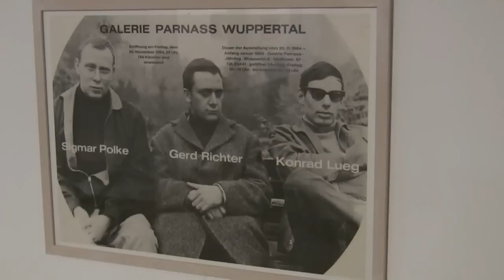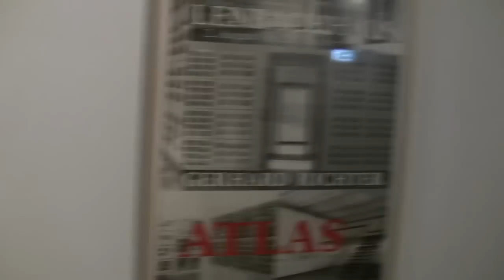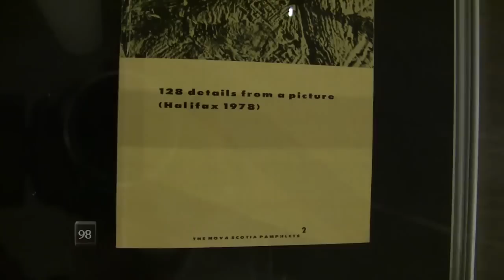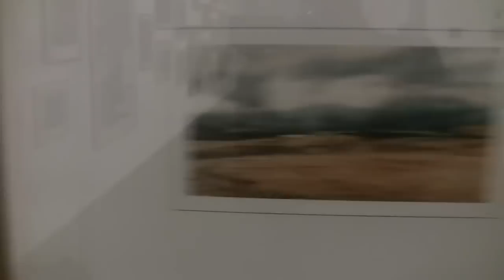Gerhard Richter: Editionen 1965-2011 (exhibiton at me Collectors Room Berlin)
Interview with curator Hubertus Butin and impressions of the exhibition "Gerhard Richter: Editionen 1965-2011" from 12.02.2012 to 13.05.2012 at the me Collectors Room, Berlin... read more in German:

Interview mit Kurator Hubertus Butin und Impressionen der Ausstellung "Gerhard Richter: Editionen 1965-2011" vom 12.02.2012 bis 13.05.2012 im me Collectors Room, Berlin.

Eine Retrospektive, die keine sein will, sondern eine Hommage an den berühmtesten deutschen Künstler. Ihn zeigt die Neue Nationalgalerie als Rollen-Modell einer Gesellschaft, die alles akzeptiert -- sofern es perfekt ist.